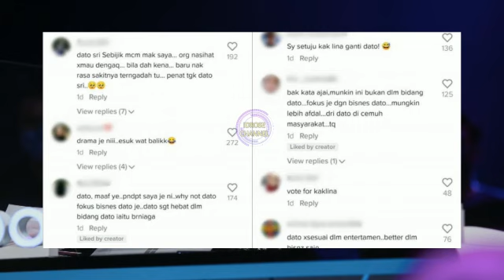KĘSīANNYA...Ds Vida Tęruķ Di Kęcàm Netizen Gara2 Ini ?. "apa sàlah saya...". - Ds vida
Sumber : Google @beautifulnara